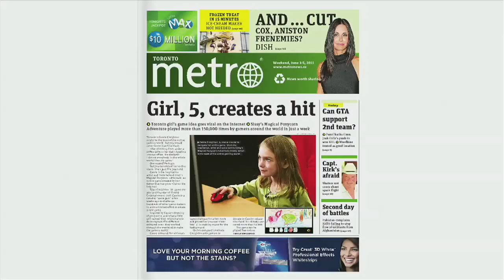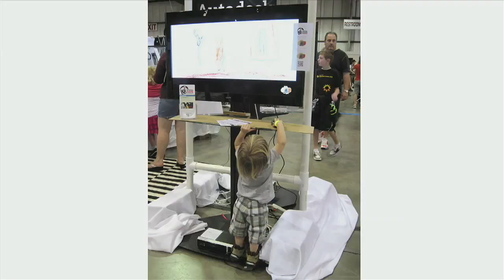Ponycorns and programming kids: Ryan Henson Creighton and Cassandra Creighton at TEDxToronto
Ryan Henson Creighton is the President and founder of Untold Entertainment Inc., a boutique game development studio in downtown Toronto. Cassandra Creighton is a grade one student who likes building furniture forts, catching bugs, and putting her swimsuit on the cat. Together, they are both father and daughter, and a game design duo who created an endearing video game that has charmed fans the world over (Sissy's Magical Ponycorn Adventure). Cassandra is the model for her father's conviction that kids should be taught to use technology from a young age to create, entertain and inspire.